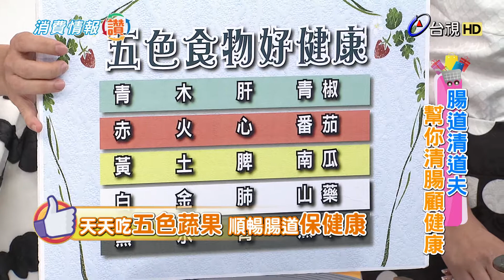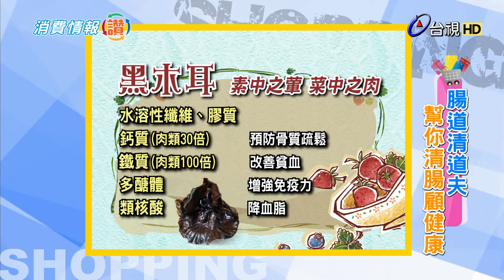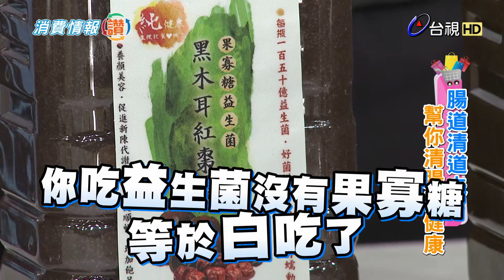消費情報讚-腸道清道夫 幫你清腸顧健康